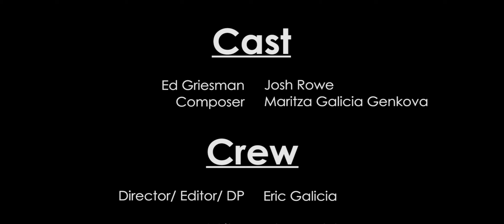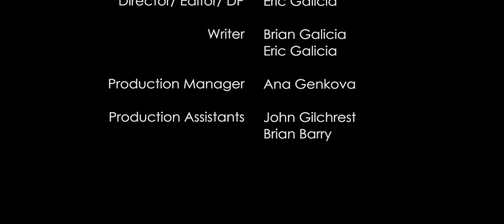Symphonic Pitch - San Jose 48 Hour Film Project 2018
WINNER - Best Male Actor for Josh Rowe

Ed Greisman is an avid dance instructor, but he realizes his career must take a new turn into the world of music. He writes a symphony and decides to pitch it to the most stubborn composer of all time.

Elements:
Character: Ed or Edwina Greisman a Dance Instructor
Prop: Paintbrush
Line of Dialogue: "Can you keep a secret?"
Genre: Music